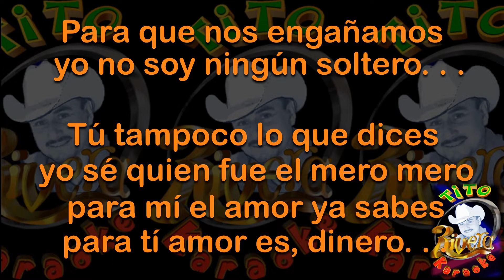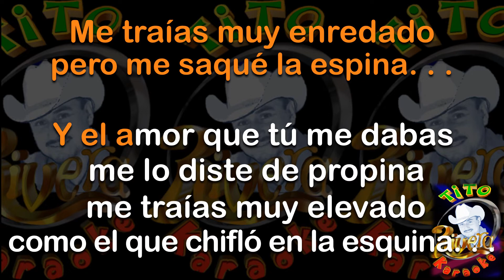AMOR DE PROPINA karaoke INDOMABLES, CHAFA DESVOCALIZADA EN VIRTUAL DJ, LETRA COMPLETA EN POWER POINT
Para que nos engañamos
yo no soy ningún soltero,

Tú tampoco lo que dices
yo sé quién fue el mero mero
para mí el amor ya sabes
para tí el amor es dinero

La sandía por dentro es roja
 y por fuera verde verde,

Tus cachetes son de rosa
pero tú eres muy rebelde
 eres de carita hermosa
por eso cualquiera pierde
( INTERMEDIO  14 SEG)

Me traías muy enredado
pero me saqué la espina,

Y el amor que tú me dabas
me lo diste de propina
me traías muy elevado
 como el que chifló
 en la esquina

Los nopales y el pitayo
nacen hasta en una roca,

Les importa tanto el agua
cómo a mí besar tu boca
pero me voy a otro rumbo
a ver qué suerte me toca
( INTERMEDIO  14 SEG)

 en la esquina